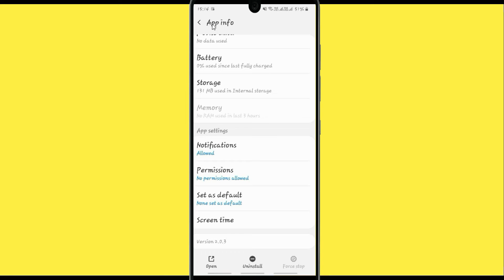How to Fix Moito App Not Working Problem Android & Ios - Not Open Problem Solved | AllTechapple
With the help of this video you can easily fix the Moito App not working on your mobile phone. Please follow the same procedure which is very helpful for resolving this problem to run the app again.